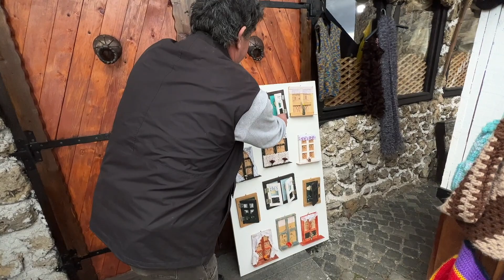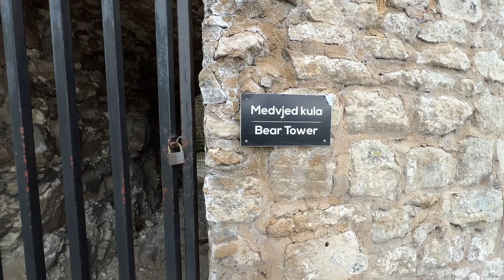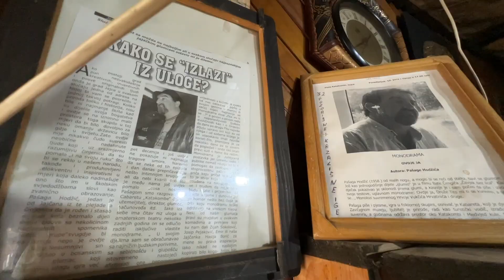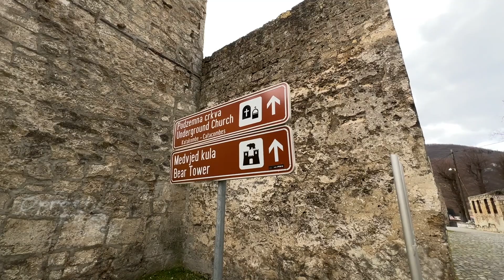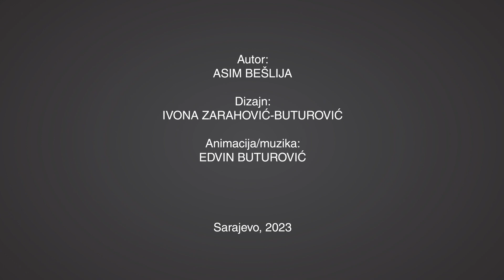PAŠAGA - POSLJEDNJI BOSANSKI BOGUMIL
U devetoj epizodi serijala 'Dobre priče' družimo se sa Pašagom Hodžićem, legendom grada Jajca. Ovaj čovjek strastveni je motorista i obišao je čitavu Bosnu i Hercegovinu. Nekada je bio fabrički radnik, glumac, planinar, izviđač, autor monodrama, a danas pravi suvenire i podučava historiju grada. Iz prostog razloga jer poznaje svaki pedalj starog grada u kojem živi već 65 godina.

Autor serijala: Asim Bešlija
Dizajn: Ivona Zarahović-Buturović
Animacija/muzika: Edvin Buturović

Web: beslija.ba

NAPOMENA: Zabranjeno preuzimanje sadržaja baz dozvole autora!